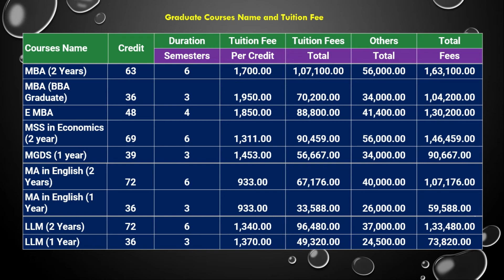European University of Bangladesh Masters Tuition Fee 2021 || Credit Fee || Subject List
European University of Bangladesh Graduate / Masters Tuition Fee 2021 || Credit Fee || Subject List || ইউরোপিয়ান বিশ্ববিদ্যালয় || কোন কোর্সে কত টিউশন ফি || ক্রেডিট ফি কত || কি কি সাবজেক্ট রয়েছে || Thank you.